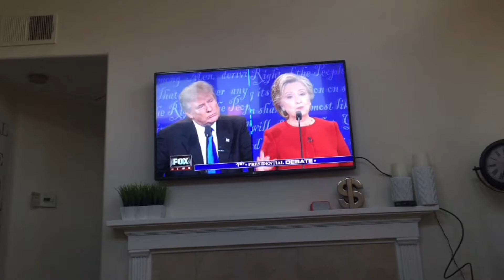EP26 - Seth's Barged in RV Trailer Home / MTV Cribs Edition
Seth gets a new home to live in while in California... Through means not regular.